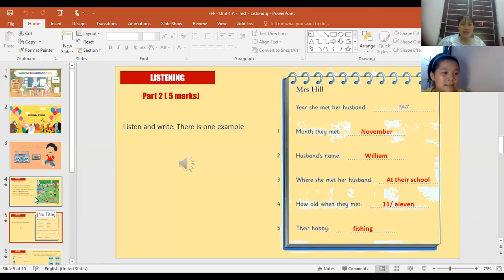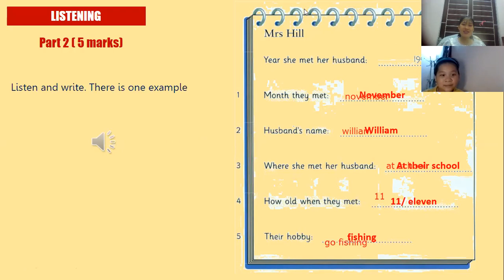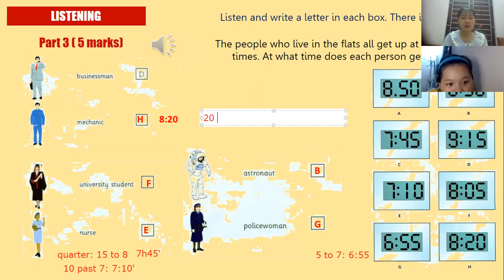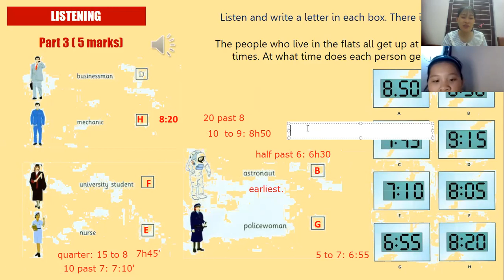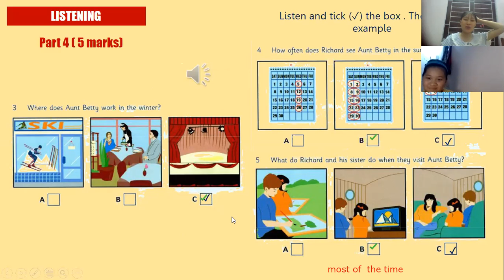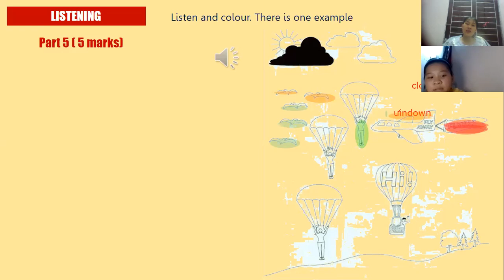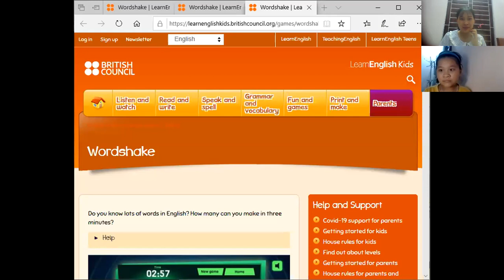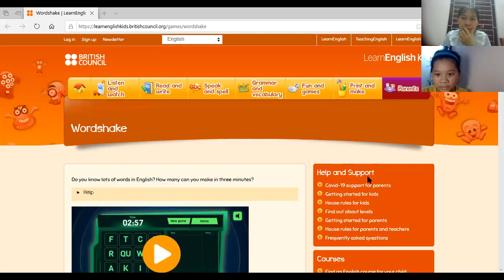PK669_FFF_day40_date 4.7.2020